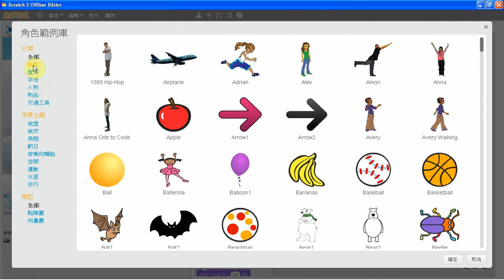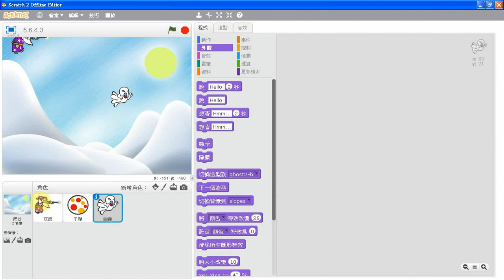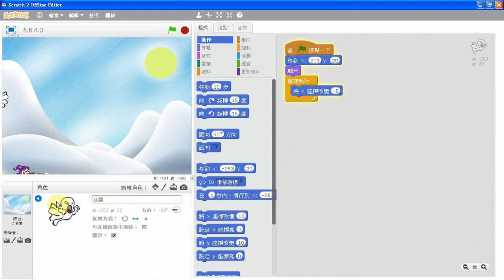(05-4) Scratch 2.0《經典小遊戲》---射擊遊戲 (基本型)04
Scratch 2.0程式設計教學網